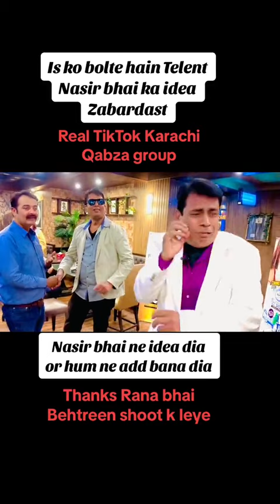I am in commercial l